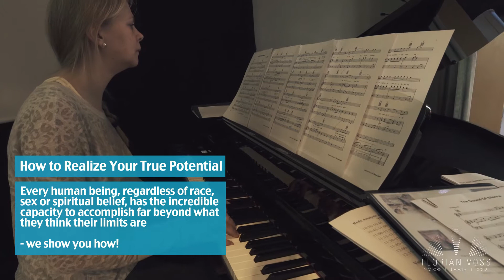Vocal Coaching à la F.Voss VoiceBodySoul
For those who are far away we also offer vocal coaching over skype and for those who like to meet in person, we gladly welcome you in our Stockholm City Studio for your individual singing lesson / coaching.